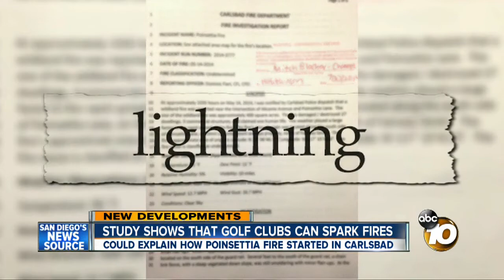Could smoking or golf clubs have sparked Poinsettia Fire?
10News reporter Dan Haggerty looks at the possibility that smoking or even a golf club sparked the May fire in Carlsbad.